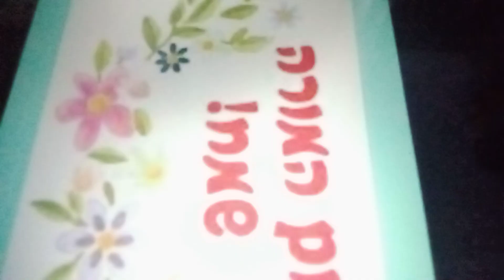יום המורה שׂמח